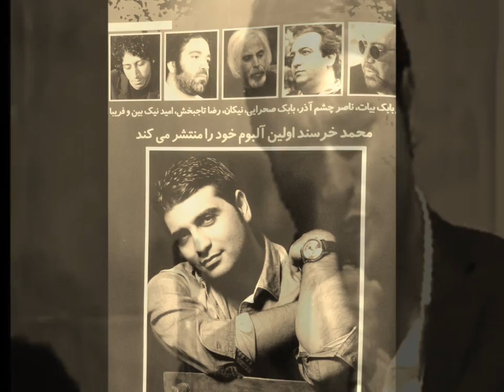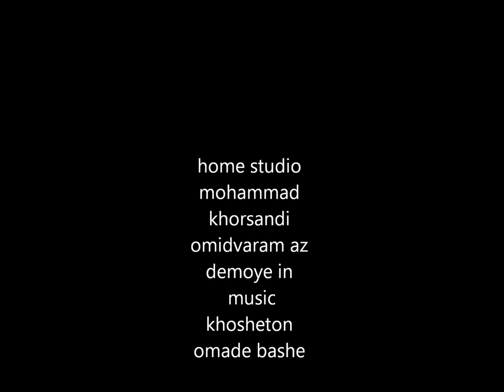mohammad khorsandi hadeseye eshgh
hadeseye eshgh az fariba vakili va ba tanzime zibaye doste azizam armen asatourian va ba navazandegiye orchestra symphonic armenia